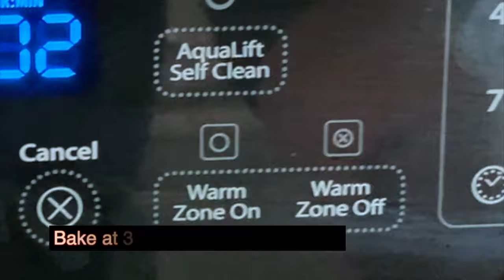Scottish Shortbread Cookies In 3 minutes with 3 ingredients only (Tea Biscuits)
Scottish Shortbread Cookies
Tea Biscuits
In 3 minutes with 3 ingredients only Tea Biscuits

Ingredients:
110 g or one cup powder sugar
3/4 cup room Temp butter
1 1/2 to 2 cups of all purpose flour till the dough resembles very fine sand and can be shaped easily

Vanilla or Orange extract (optional)